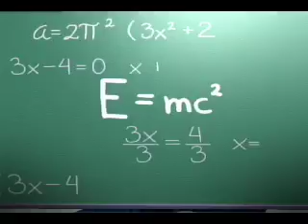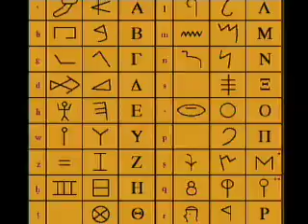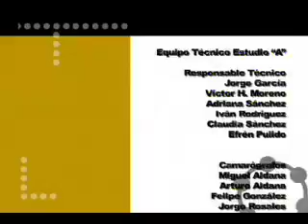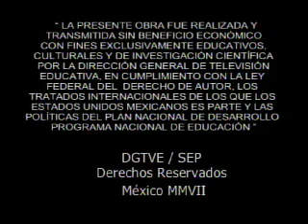HISTORIA I S0 P1 EL MUNDO ANTIGUO Y LA EDAD MEDIA